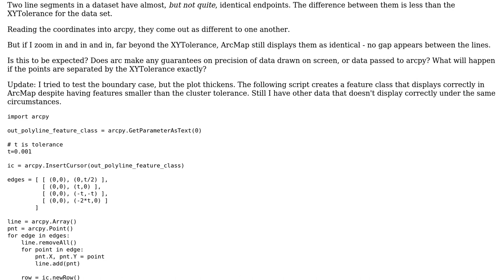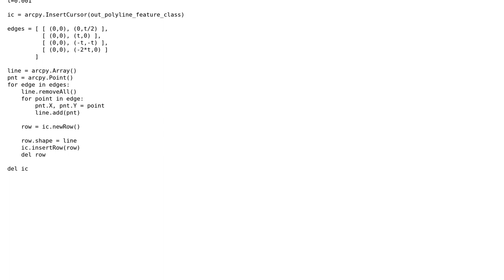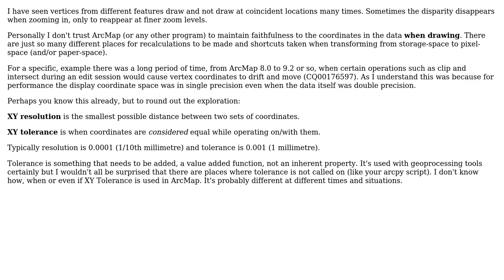GIS: What are arc's guarantees on data precision, XYTolerance (i) when displaying (ii) in arcpy?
With thanks & praise to God, and with thanks to the many people who have made this project possible! | Content (except music & images) licensed under CC BY-SA | Music | Images & others | With thanks to user Sideshow Bob user PolyGeo user matt wilkie user klewis and the Stack Exchange Network Trademarks are property of their respective owners. You are responsible for your own actions.